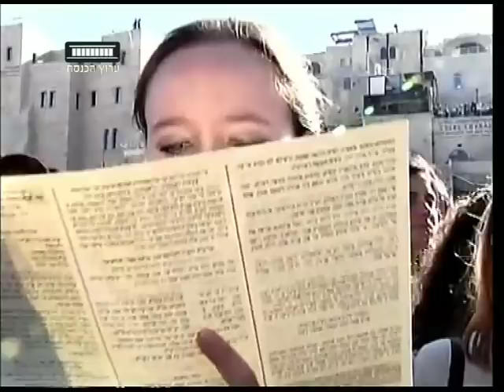ערוץ הכנסת - קו פתוח: הדתה או חילון במרחב הציבורי? 15.12.16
"קו פתוח" עם אורית לביא נשיאל, כל יום חמישי ב-15:00 בערוץ הכנסת - ערוץ 99.